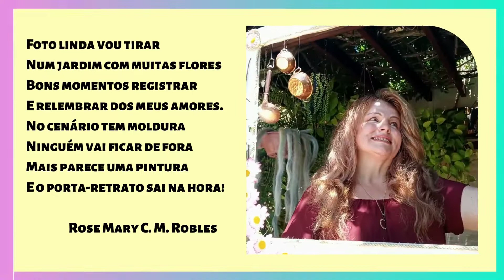Como decorar MOLDURA para FOTOS / Diy / Decoração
Neste vídeo ensino ¨como decorar uma bela moldura para tirar fotos¨. Vou reutilizá-la e fazer uma decoração incrível para registrar os melhores momentos com a família e amigos. Muito fácil de fazer! E dá para trocar os adereços de acordo com o tema da festa. Na minha pendurei alguns utensílios de cozinha para um "Chá de cozinha". Todos os convidados adoraram a ideia. Então, acompanhe o passo a passo e faça você mesmo!

      🌿👨‍👩‍👧‍👦❤️.   Porta -retrato

Foto linda vou tirar
Num jardim com muitas flores.
Bons momentos registrar
E relembrar dos meus amores.
No cenário tem moldura
Ninguém vai ficar de fora
Mais parece uma pintura
E o porta -retrato sai na hora! 🖼️ 👨‍👩‍👧‍👦👩‍👩‍👦👩‍👧‍👦🌸🌿

Rose Mary C.M. Robles

Material:
- 1 moldura grande;
- flores artificiais;
- galhinhos secos,
- 2 ganchinhos;
- correntinha ou barbante para pendurar;
- corda sisal;
- cola quente,
- e outros adereços de acordo com o tema.

⭐Manias de Rose Mary ⭐ é um Canal muito especial!
Aborda conteúdos para você que ama PLANTAR e FAZER ARTE DECORATIVA para JARDINS.Em todos os Vídeos têm muitas DICAS e IDEIAS SUSTENTÁVEIS/CRIATIVAS.
O objetivo aqui no YouTube é compartilhar com você todas estas MANIAS BOAS!❤
⭐MANIAS DE ROSE MARY⭐

A publicação dos Vídeos serão todas às Sextas- feiras, às 18:30
Assista com carinho!❤️
Muito obrigada, Rose Mary.

Roteiro e Produção: Rose Mary C. M. Robles
Edição de Vídeo: Jeniffer M. Robles